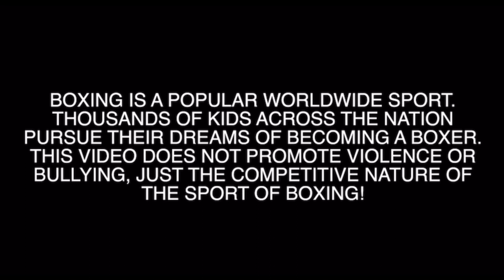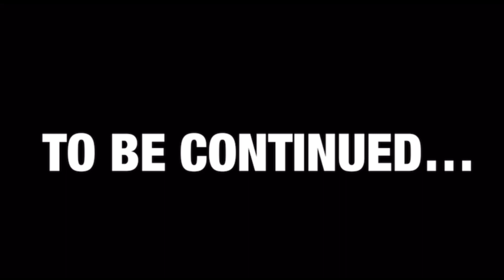I Became A Boxing Referee For 24hr!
Welcome to the most drippiest channel on YouTube!!! this channel is all about being interactive with the viewers/drippy squad members. subscribe for vlogs,mukbangs, public interviews ,pranks and creativity you can't handle. STAY DRIPPY YA DIG💧💧💧